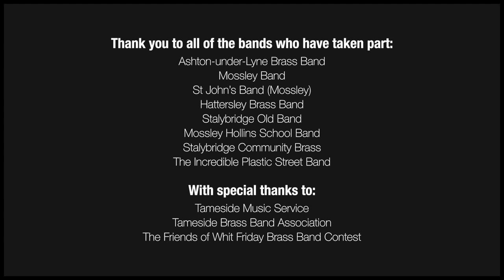Whit Friday 2021 - True and Trusty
This may be the second year the Whit Friday Brass Band Contests have not filled Tameside with music, but our brass bands have still been playing. 30 players from 8 of our amazing bands have come together to celebrate the heritage and resilience of our bands in some of Tameside’s most beautiful countryside and parks.

A huge thank you to all of the players who have taken part:

Ashton-under-Lyne Brass Band
Mossley Band
St John’s Band (Mossley)
Hattersley Brass Band
Stalybridge Old Band
Mossley Hollins School Band
Stalybridge Community Brass
The Incredible Plastic Street Band

With special thanks to:
Tameside Music Service
Tameside Brass Band Association
The Friends of Whit Friday Brass Band Contest